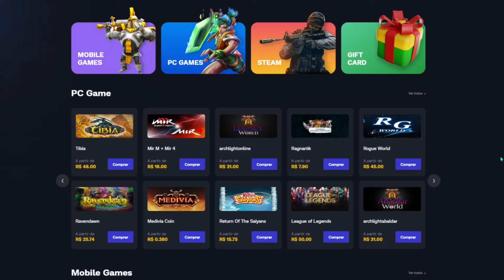Sorteio MULTIJOGOS ARCADE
Raul
Rua Maria Souza 406
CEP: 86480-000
Conselheiro Mairinck PR